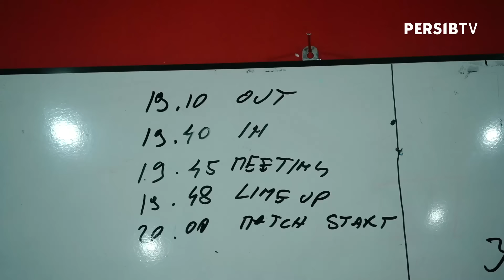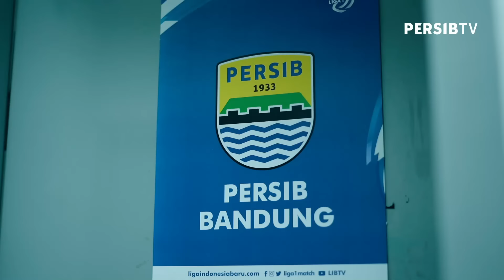Marc Klok: Ayo Bersama. Berpikir Positif Hingga Akhir! 🗣 | Locker Room vs Bali United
Marc Klok, dalam team talknya terus memberikan semangat kepada rekan satu timnya di locker room saat melakoni laga terakhir di tahun 2023.

"Ayo Bersama. Berpikir Positif Hingga Akhir," teriak Marc Klok berikan motivasi kepada teman-temannya.

PERSIB Store:
desty.page/persibofficialstore